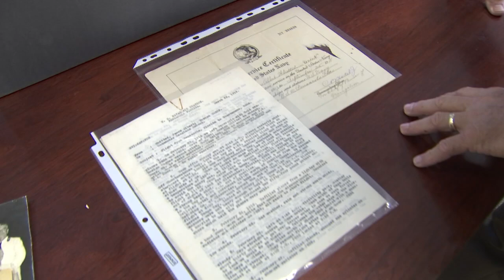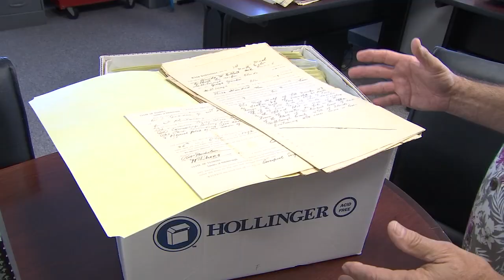St. Petersburg Museum of History asks for submissions of African American and LGBTQIA+ history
The St. Petersburg Museum of History is asking community members to submit images, objects, documents, and personal stories in an effort to build its archive of African American and LGBTQIA+ histories.

The museum holds the official archive of the city, including directories of resident addresses dating back 100 years. The archive holds photos, letters, personal belongings, birth, death and marriage certificates, and more.